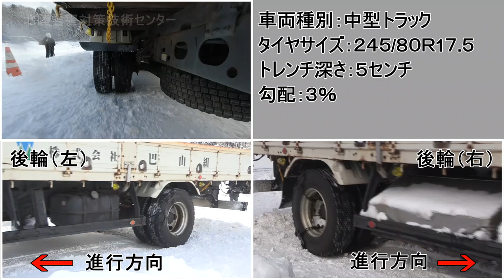スタック車両における『緊急脱出用具』フィールド試験 中型車 ワンタッチチェーン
応募者名：三菱製鋼株式会社
用具名称：ワンタッチチェーン